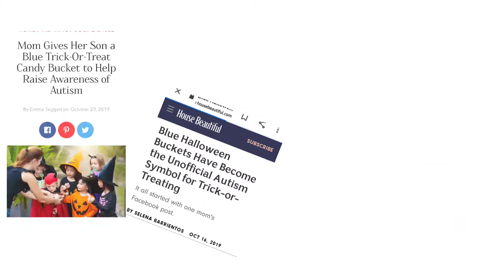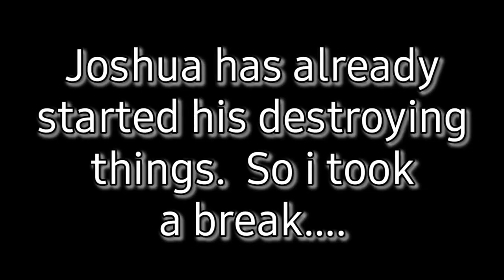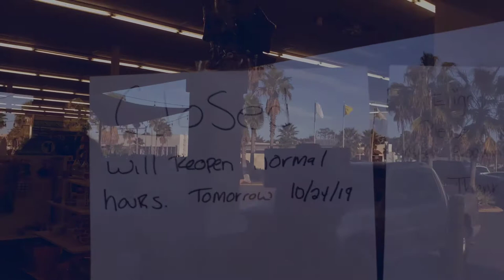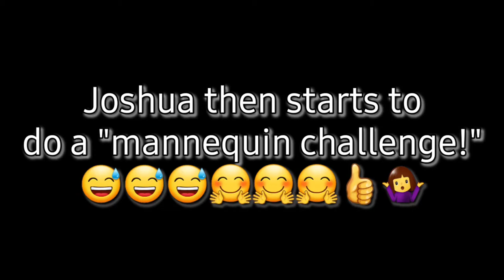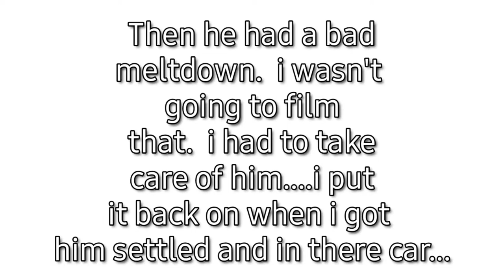Autism IS: Is the Blue Bucket for Autism A Myth or is it catching on + Autism Acceptance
Autism IS: Halloween, Blue buckets for autism indicators?  Myth or not? We're going shopping to see if we're able to find them in stores and is this myth catching on?  Will Joshua use a blue bucket or not find out in today's vlog. Plus what do you think about this?  Will people catch on and will we have the Autism Acceptance and awareness that we all want?  We have to Believe it for it to come true!  Putting it out there 💜💙💚💛🧡💗

Editing: Kinemaster Editing App in the Android Play Store

We will be starting Joshua's IG page This week, we will share as soon as it is up!💜🧩

JOIN OUR NEW FACEBOOK GROUP: @livingwithdamaj